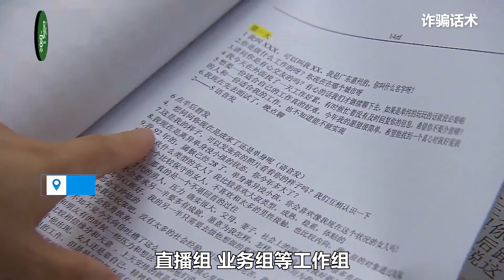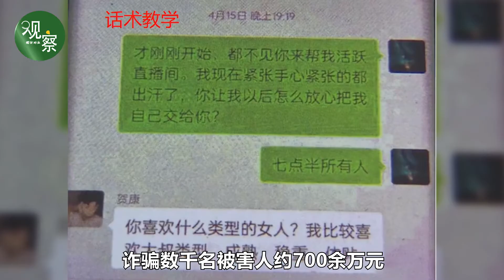警惕！女主播虚构“被家暴女性”人设，团伙编剧本诈骗数千人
2021年1月至4月间，曾某某等人通过加盟诈骗平台，虚构“被家暴女性”的主播人设，诈骗数千名被害人700余万元。近日，曾某某等人已被上海浦东检察院提起公诉。